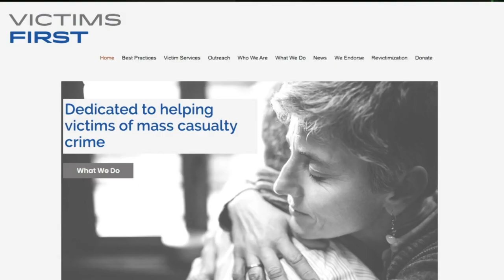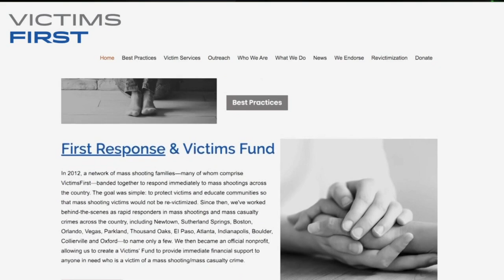Deadline for Waukesha Community Fund claims nearing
Since the attack on the Waukesha Christmas Parade on November 21, 2021, nearly $6 million has been raised for the victims.